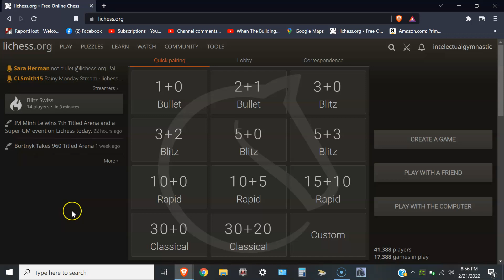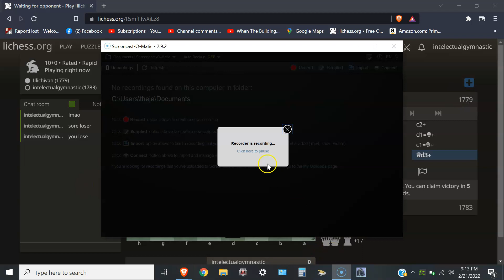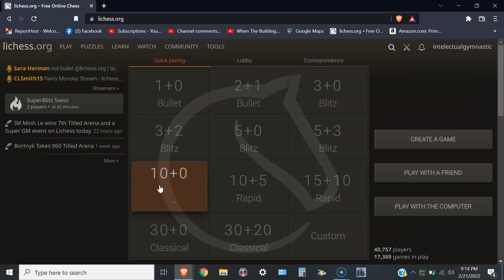BAKED CHESS!!! SICILIAN DEFENSE, BOWDLER ATTACK!!!